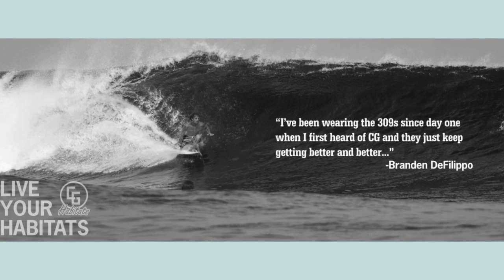Mens Board Shorts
Do you want to buy the best board shorts, unisex snowboarding gear ranging from tech hoodie, snowboarding hoodie, snowboard gloves and like? Check out CG, we have a stunning collection of products – be it streetwear or watersports gear that you can buy at the best rates.